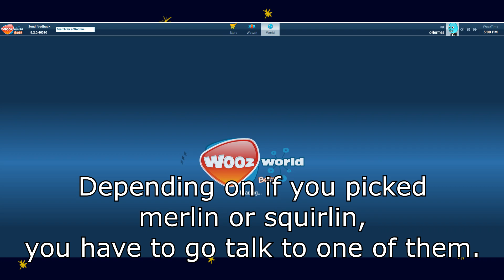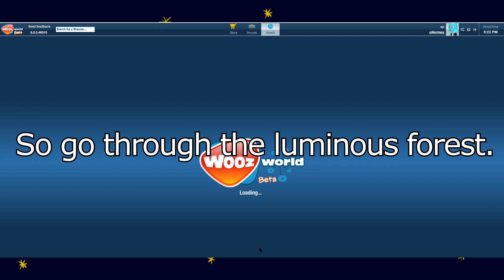Lady of The Lake Quest Guide || Woozworld 2021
Lady of the Lake Quest Woozworld Guide

Skip to the end for the important stuff. Make sure you're standing on the stone BEFORE you activate your symbz.

Add me on Wooz World: quq